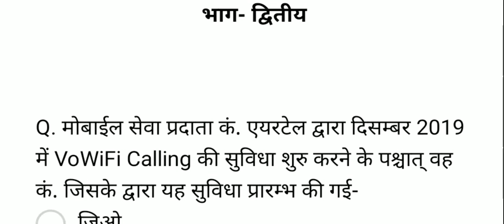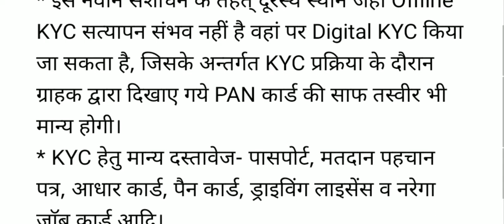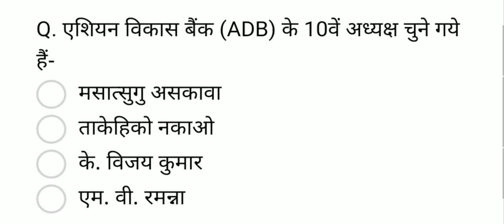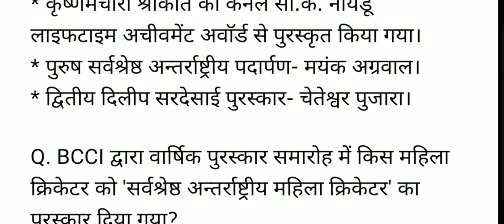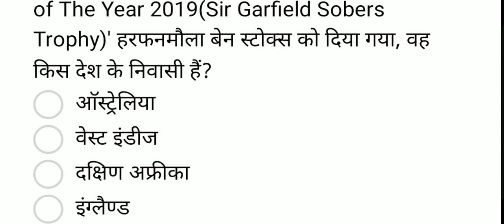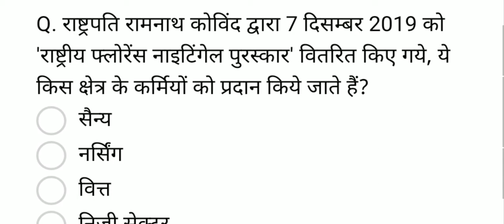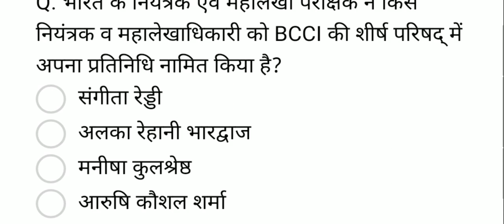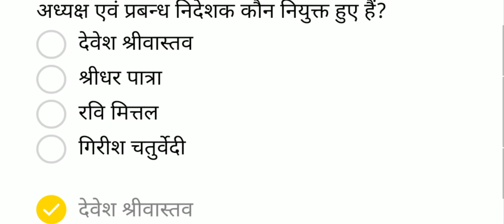Current Affairs 2020 - February (Part 2)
In this video we have Current Affairs of February 2020, this series of Current Affairs will definitely give you an advantage in all type of Competitive Examinations.
- Current Affairs 2020 - February (Part 1)